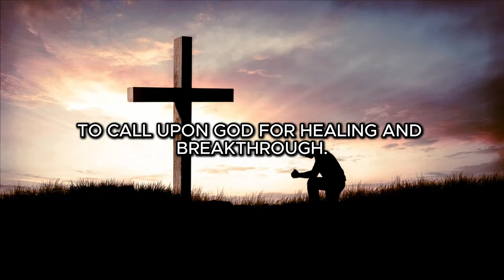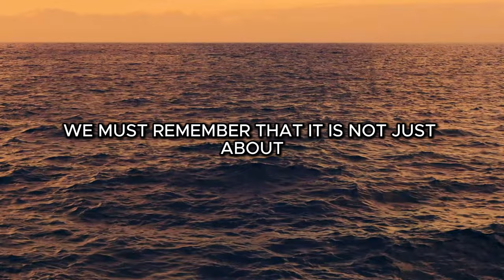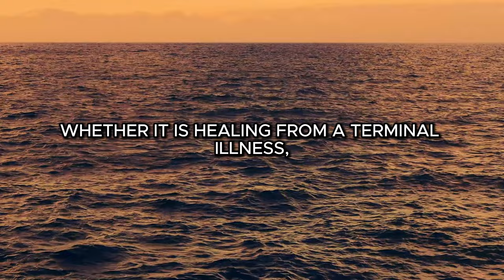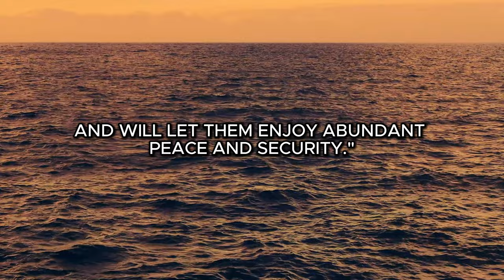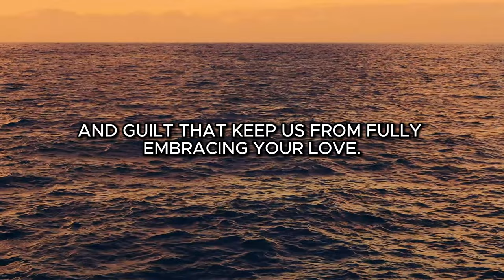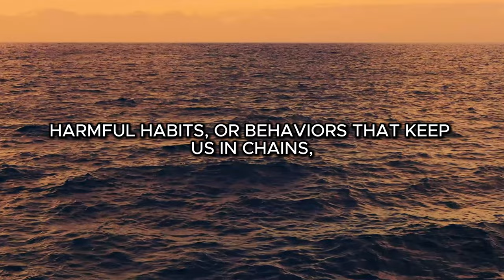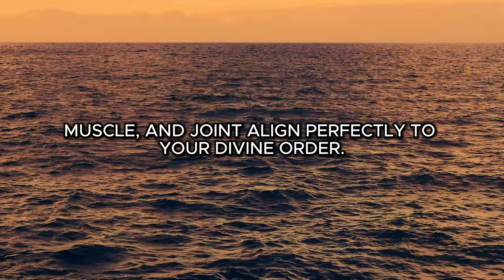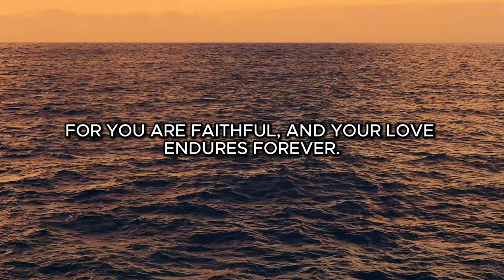HOW TO PRAY FOR HEALING Between 3am to 5am Every Morning For Breakthrough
Unlock the power of early morning prayer with this transformative guide. Discover how dedicating time between 3am and 5am can lead to profound healing and breakthroughs in your life. This video offers prayer for harnessing the Lord's power during these sacred hours, providing you with the tools to connect deeply with your faith. Embrace the journey towards healing and experience the breakthroughs you've been seeking. 🙏✨

1102